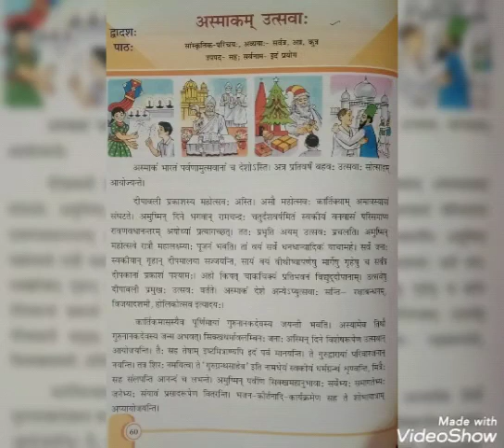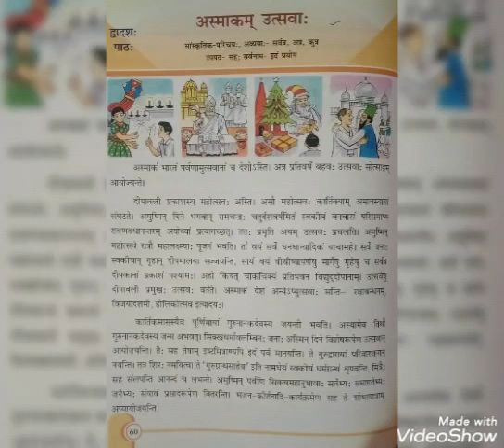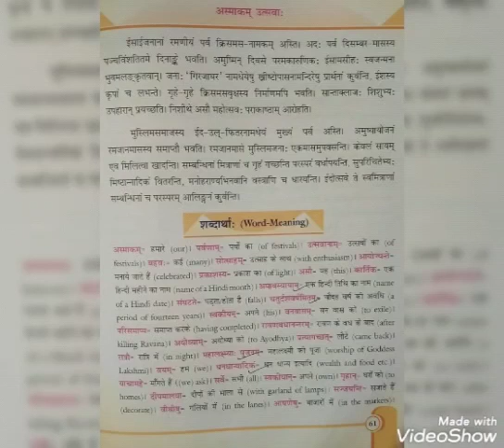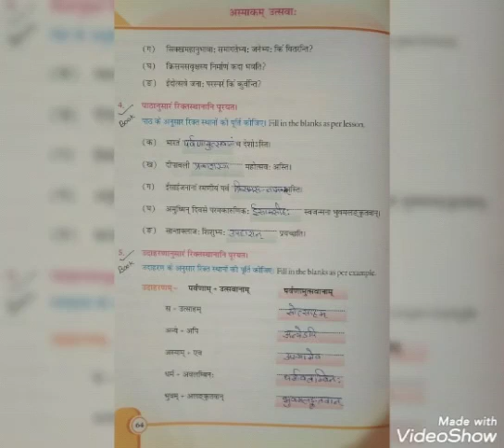Class VIII Sanskrit-Ch-12 अस्माकम् उत्सवाः